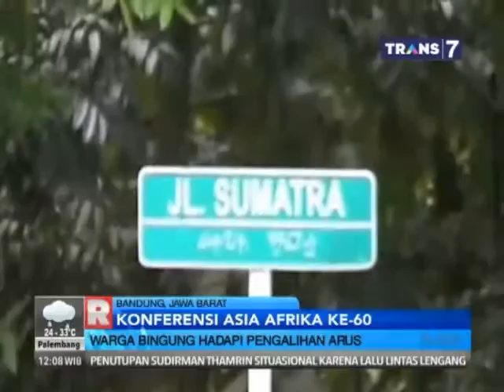Warga Bandung Pusing Arus Lalin Dialihkan